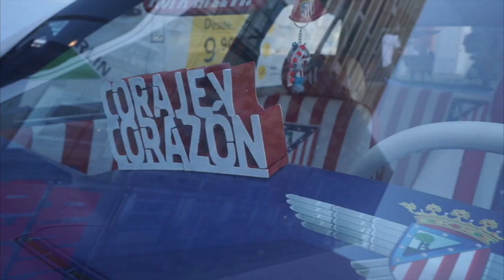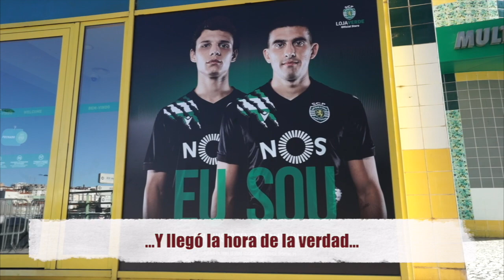UN COLCHONERO EN LISBOA Así vivió Rodrigo Fáez la eliminación del Atlético de Madrid | Exclusivos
Al Atlético de Madrid sufrió una deshonrosa eliminación de la UEFA Champions League a manos del RB Leipzig. Rodrigo Fáez cuenta cómo se vivió en Lisboa el partido, en un divertido recorrido por la ciudad que no daba indicios de recibir una competición tan prestigiosa como la Champions. Exclusivos | Atletico de Madrid